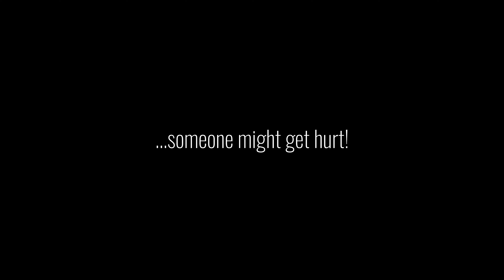"Giving Me Back My Time" | Office Humor